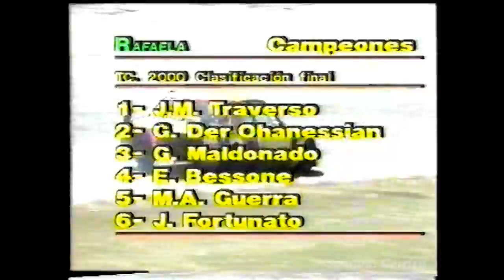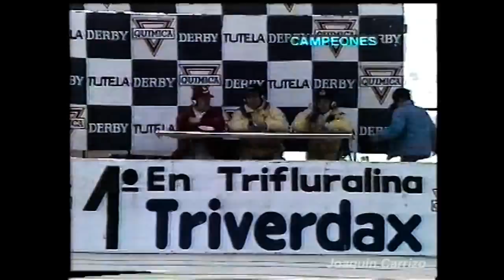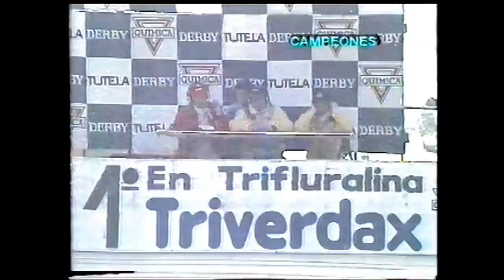TC 2000 - 1990: 9na Fecha Rafaela - Final TC 2000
El TC 2000 visita Santa Fe por tercera vez en la temporada, pero esta vez para correr en el Autódromo de Rafaela y disputar su novena fecha del calendario.